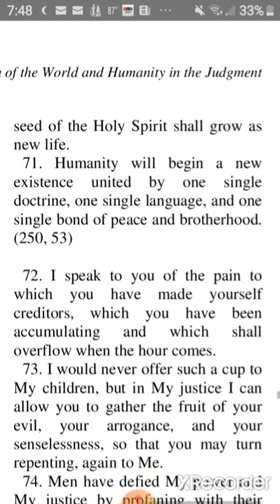Asteroid To Hit Earth, Global Earthquake Will Start The Apocalypse, The Day Of Wrath Planet X Nibiru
The third Testament of the Bible talks about an earthquake that will destroy 3/4 of the landmass of our planet and how asteroids and meteors will pout our Earth to signify the beginning of the Apocalypse.

36. I am leaving you this message that you must carry beyond the seas. My word will cross the old continent and come to the men of Israel, who have risen in fratricidal war over a piece of land, without realizing the poverty of their spirits.
37. You cannot understand the trial through which the world will pass. All await peace, and that will only come after the elements have given testimony of Me. (243, 52)
38. My elements shall be unleashed and desolate the lands. The men of science will discover a new planet, and a rain of stars will illuminate your world, but this will not bring disasters to humanity, but only announce to men the coming of a new era. (182,
38)
580
39. I have already revealed to you that My people are scattered across the earth, and so the seed of spiritualism is disseminated around the globe.
40. Today you are disunited, and do not even recognize each other due to truly petty issues. Still, when the materialist doctrines come to threaten to invade all of you, then all who think and feel with the spirit shall identify yourselves. When that time comes I will give you a sign by which you may recognize each other, something that all will be able to see and hear in the same form. And so, when you bear witness to one another, you will marvel, and say: It is the Lord who has visited us. (156, 35 -
36)

. The elements shall cry out for justice, and upon unleashing themselves they will cause portions of the earth to disappear, becoming seas, and seas to vanish where land arises.
67. Volcanoes will erupt to announce the time of judgment, and all Nature will be agitated and moved.
68. Pray, so that you will know how to conduct yourselves as good disciples, because that will be the precise time in which the Spiritual Trinitarian Marian Doctrine shall be spread within the hearts. (60, 40 - 41)
69. Three - quarters of the surface of the earth shall disappear, and one quarter only shall remain as a refuge for those that survive the chaos. You shall see the fulfillment of many prophecies. (238, 24)
70. Do not be confused, because before the closing of the Sixth Seal, great things shall happen, the heavenly bodies shall show great signs, the nations of the earth shall lament, and of this planet three quarters shall disappear and one quarter only will remain in which the
seed of the Holy Spirit shall grow as new life.
71. Humanity will begin a new existence united by one single doctrine, one single language, and one single bond of peace and brotherhood. (250, 53)
72. I speak to you of the pain to which you have made yourself creditors, which you have been accumulating and which shall overflow when the hour comes.
73. I would never offer such a cup to My children, but in My justice I can allow you to gather the fruit of your evil, your arrogance, and your senselessness, so that you may turn repenting, again to Me.
74. Men have defied My power and My justice by profaning with their science the temple of Nature, in which all is harmony, and their judgment shall be inexorable.
75. The elements shall be unleashed, the Cosmos shall move, and the earth tremble. Then there will be horror amongst men, and they will want to flee, but there will be nowhere to go; they will wish to restrain the unchained forces, but will not be able, for they will feel responsible, and repenting too late for their recklessness and imprudence, they shall seek death to escape the punishment. (238, 15 - 17)